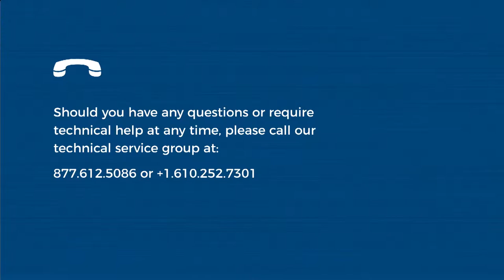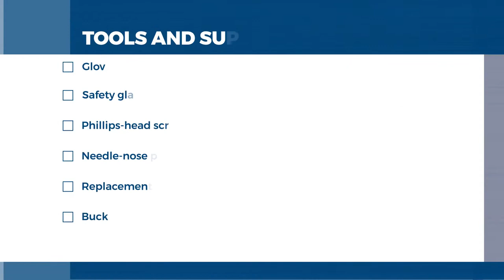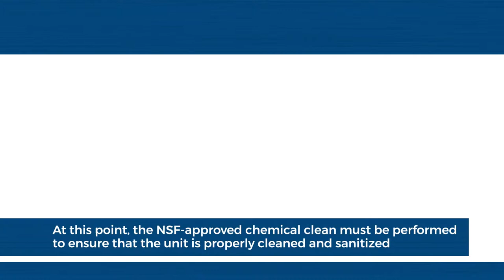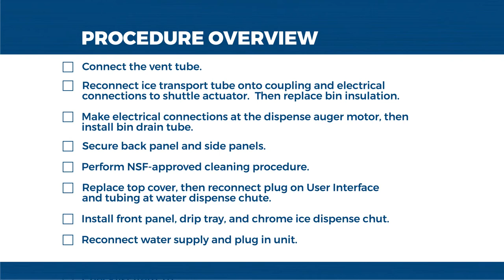7 and 15 Series Bin Replacement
How to remove and replace the bin on 7 and 15 Series ice and water dispensers